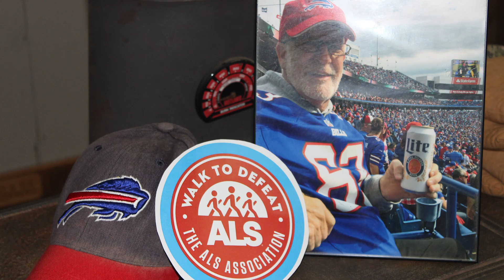Erie Walk to Defeat ALS Recap